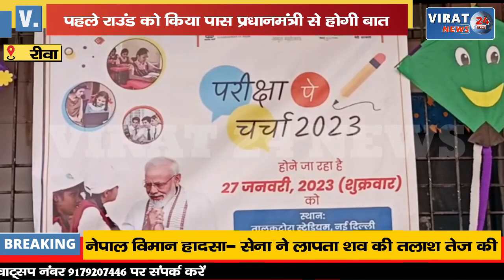🔻रीवा- केंद्रीय विद्यालय 1 की छात्रा का परीक्षा में चर्चा विषय पर चयन, PM से करेगी बात; देखें खबर !